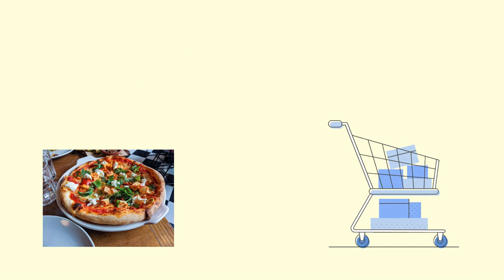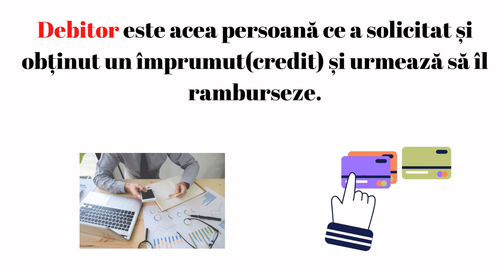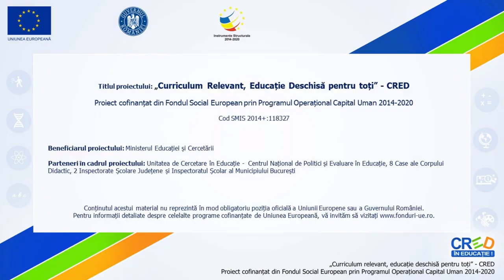Noțiuni economicoâ-financiare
Scopul resursei este facilitarea învățării prin identificarea șiutilizarea corectă a termenilor economico-financiari și elaborarea unu mic dicționar sau ghid.
Utilizarea resursei în cadrul unei activități de învățare va facilita evaluarea formării și dezvoltării competenței specifice 1.1.